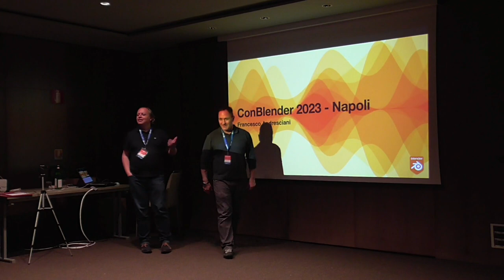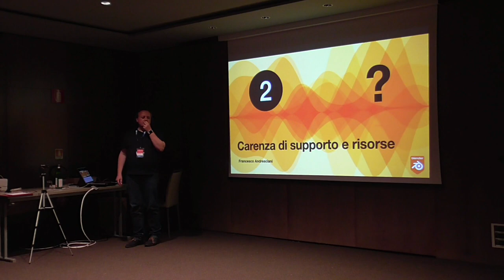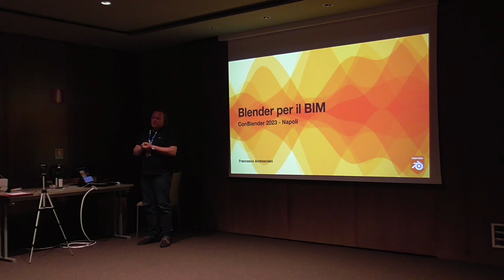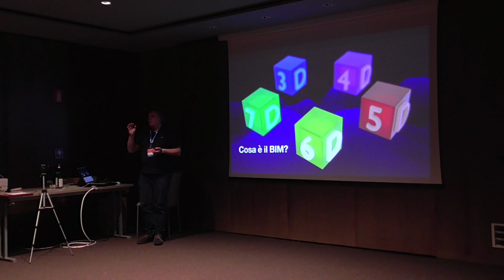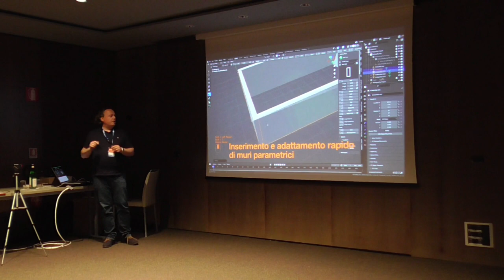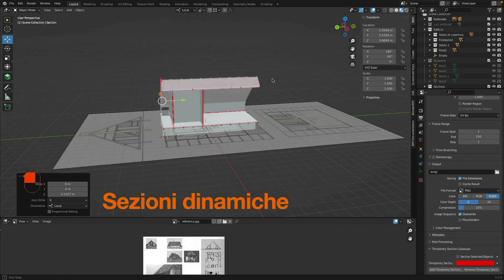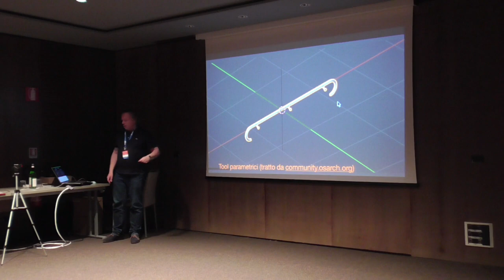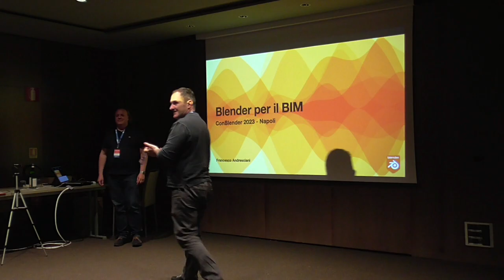ConBlender 2023 - Francesco Andresciani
interessante intervento di Francesco Andresciani su Blender e il BIM